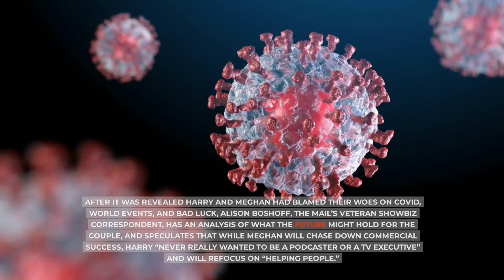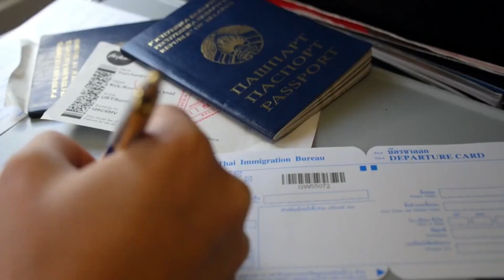OMG! Harry & MEGHAN In DESPAIR As Palace' Brutal Counter-Attack Made Sussexes Loses Their All Deal.